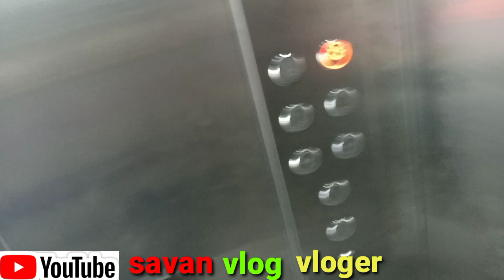Jamalpur To Sultanganj | जमालपुर से सुल्तानगंज | My First Journey | Train Journey......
jamalpur news
sultanganj ganga ghat
sultanganj railway station
bhagalpur news today
jamalpur railway station
munger news today
Jamalpur to sultanganj train
journey songs
journey greatest hits
jamalpur district
jamalpur jari gaan
the journey
journey faithfully
bhagalpur railway station
jamalpur to sultanganj savan vlog vloger